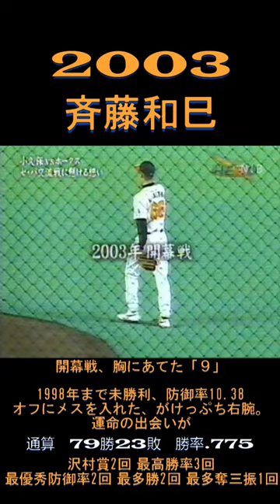2003 斉藤和巳 胸にあてた【9】